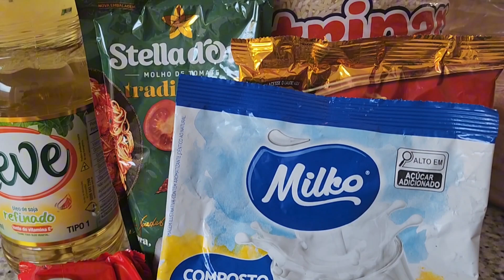Kits de alimentação e higiene são entregues para organizações em Santarém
Equipe do Programa de Saúde do Projeto Saúde e Alegria entregou nesta terça-feira (27), mais de duzentas cestas de alimentos e 315 kits de higiene, apoiados  pelo Grupo Ultra e Ação da Cidadania.